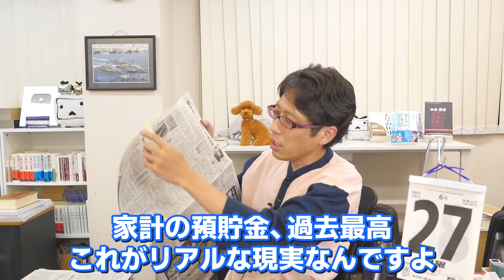ホントの日本の問題は何？日本の貯金過去最高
日本の問題は格差ですか？貧困ですか？